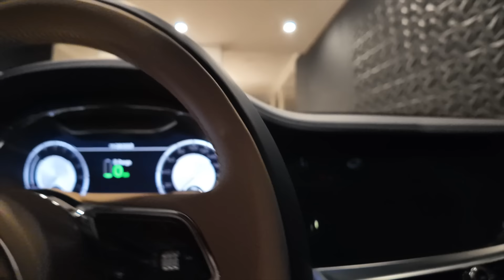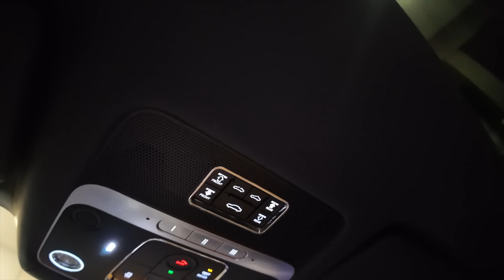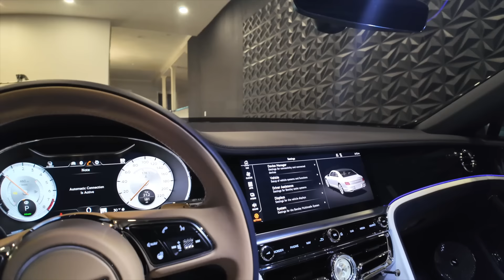Amazon Millionaire Surprises dad with $340k Bentley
In this video I will be gifting a Bentley to my dad